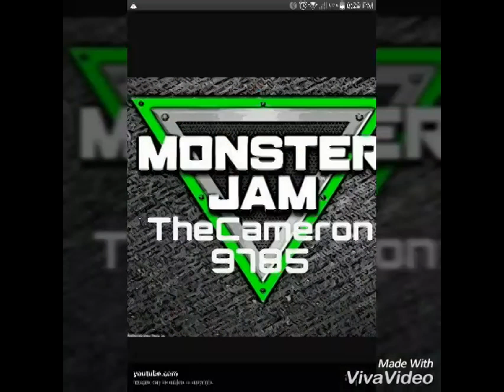HWMJ Super Sign-Up Series 18# Sign-Ups!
Event is July 26!